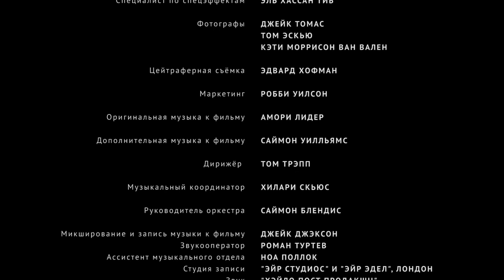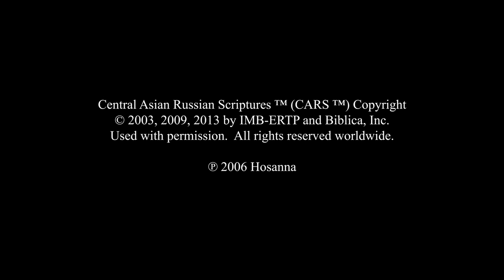русский | Матфея | Russian | Matthew End Credits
Central Asian Russian Scriptures (CARS)

“Biblica”, “International Bible Society” and the Biblica Logo are trademarks registered in the United States Patent and Trademark Office by Biblica, Inc. Used with permission.

Scripture quotations taken from the Central Asian Russian Scriptures ™ (CARS ™)

When quotations from the Central Asian Russian Scriptures ™ (CARS ™) Bible text are used by a local church in non-saleable media such as church bulletins, orders of service, posters, overhead transparencies, or similar materials, a complete copyright notice is not required, but the title Central Asian Russian Scriptures ™ (CARS ™) must appear at the end of each quotation.

Rights and Permissions, 1820 Jet Stream Drive, Colorado Springs, CO 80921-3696, USA.
Courtesy of LUMO Project Films. Soundtrack taken from the Central Asian Russian Scriptures TM (CARS), Dramatized Audio Edition